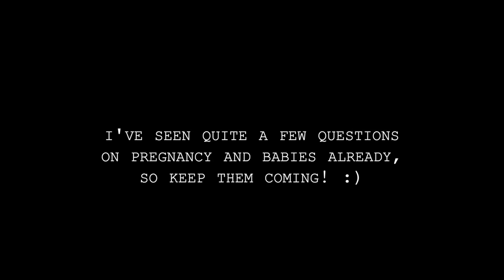GAPS Family Update | AND A BIG SURPRISE | Bumblebee Apothecary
GAPS FAMILY UPDATE | AND A BIG SURPRISE
⬇⬇⬇Click “SHOW MORE“ for more info⬇⬇⬇

🐝 Get lots more GAPS diet resources on the Bumblebee Apothecary Blog

🐝 Get GAPS to Go, My 30 Day Meal Plan for the GAPS Intro Diet with Video Guides for Following Intro

🐝 SHOP THIS VIDEO:
“GAPS, Stage by Stage, with Recipes” by Becky Plotner

🐝 Join my Facebook group “Traditional Wisdom in Nourishment and Natural Living” for healthy living inspiration and support

-Marisa 🐝

GAPS™ and Gut and Psychology Syndrome™ are the trademark and copyright of Dr. Natasha Campbell-McBride.